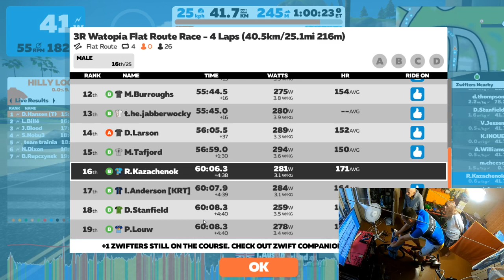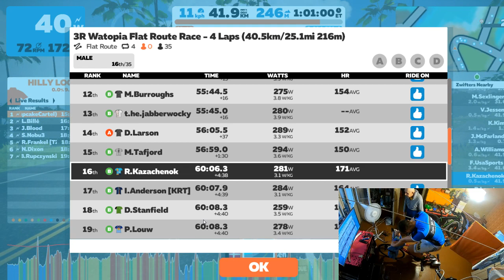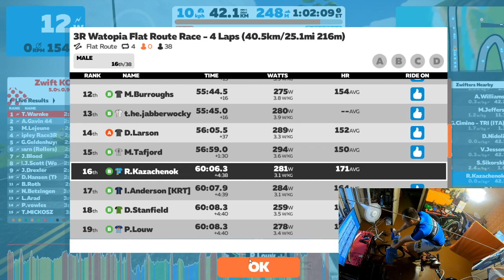Zwift Watopia Flat Route 41.2km Group B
В прошлую гонку всё было проще. Вся группа выжидала финиша  все 4 круга :) И переспринтовать было крайне легко. Сегодня же всё пошло не так. В первой группе усидеть так и не удалось. Слишком уж они стремились порвать группу. А вот во второй мне было достаточно комфортно. Периодические атаки и рывки легко закрывались. За 5 км до финиша ноги сказали "привет, лактат", и крайне надеялся, что чуть поубавят ребята. Так и случилось. за 500 метров до финиша выдал спринт, за 120 метров меня срубило, но я видел, что 30 метров везу пелотону, слегка присел и докрутил уже до конца. По итогу - переспринтовал + в звифтпауэр дали третье место. Может ещё откачусь. (В звифте я был 16)